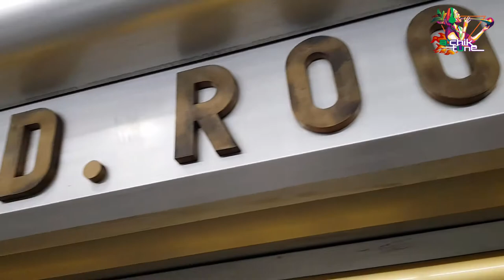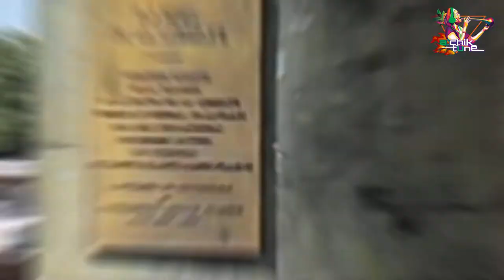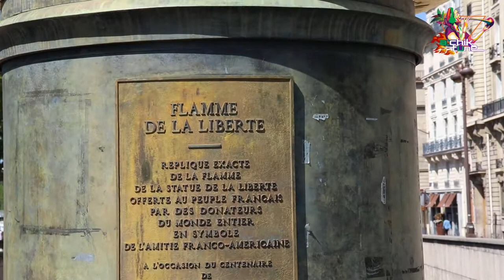The Death Square of Princes Diana in Paris, Vlog- 2020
Princes Diana and Dodi Fayed, both of them died in a car accident in Paris. In the early hours of 31 August 1997, Diana, Princess of Wales died in hospital after being injured in a car crash in a road tunnel in Paris. Her partner, Dodi Fayed, and the driver of the Mercedes-Benz W140, Henri Paul, were pronounced dead at the scene. Their bodyguard, Trevor Rees-Jones, survived with serious injuries.

Diana was 36 years old when she died. Her death caused an unprecedented outpouring of grief in the United Kingdom and worldwide, and her funeral was watched by an estimated 2.5 billion people. The Royal Family were criticised in the press for their reaction to Diana's death. Public interest in Diana has remained high and she has retained regular press coverage in the years after her death.

The deaths location was Pont de l'Alma, Paris, France.